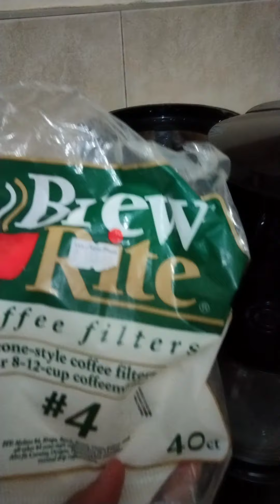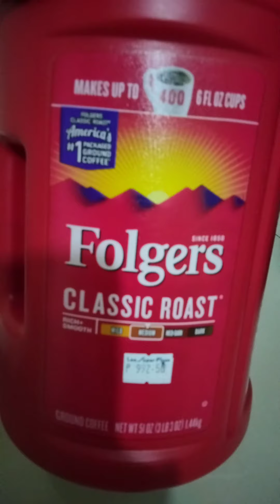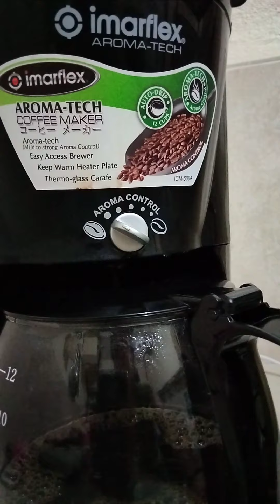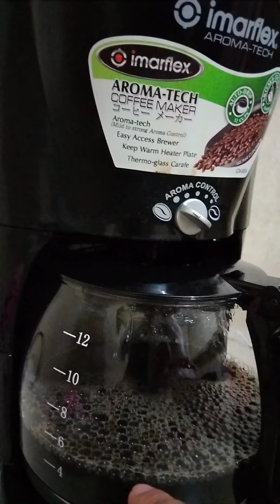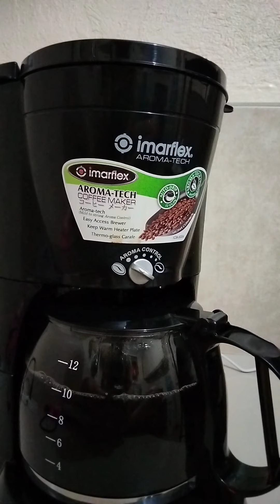how to make coffee coffee maker